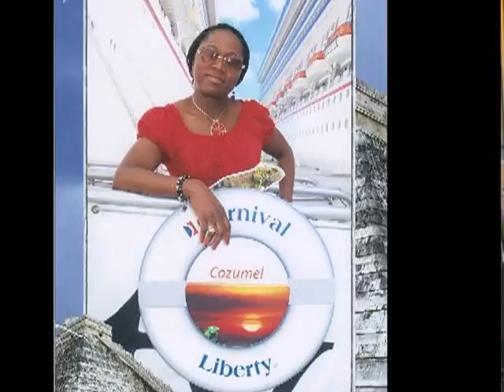HAPPY BIRTHDAY ADAMA GIBATEH PRODUCED BY USIFF SESAY